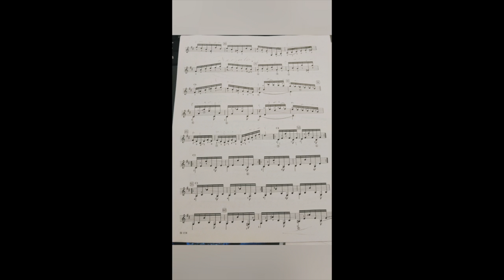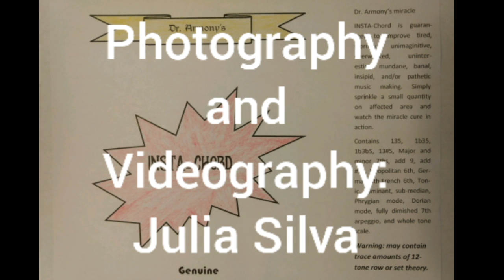Commercial - InstaChord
This video is part of a virtual concert for the Univeristy of New Mexico Music Education program.